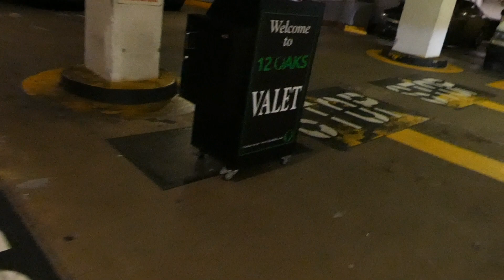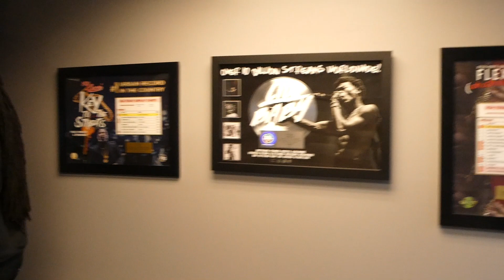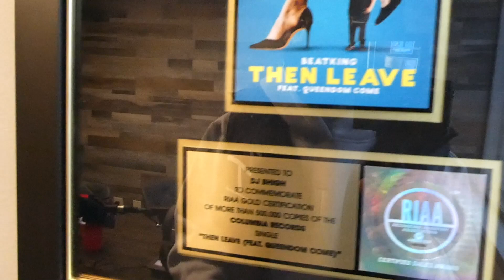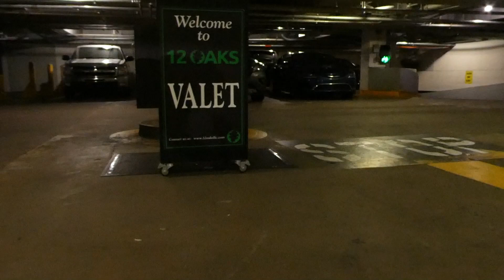Jose Guapo Back in Motion : Vlog 1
Guapo takes us with him to a interview with B High ATL and a studio session.

Follow @JoseGuapo on Instagram & Twitter!